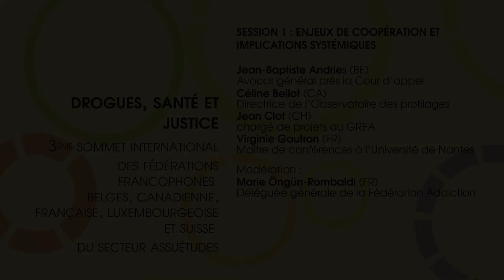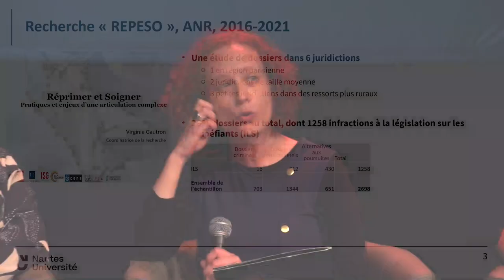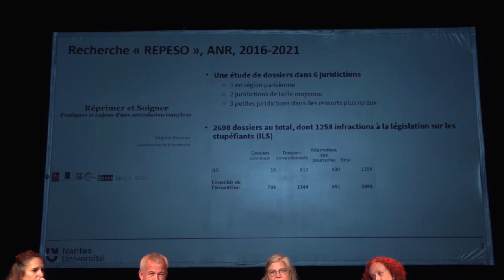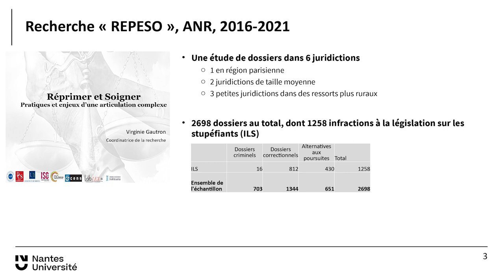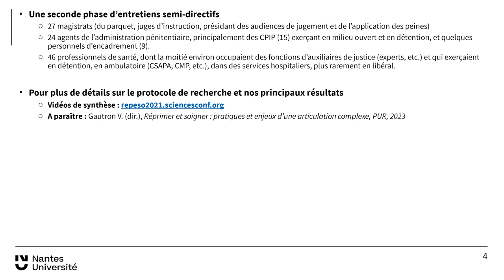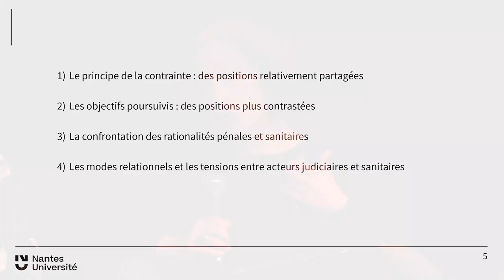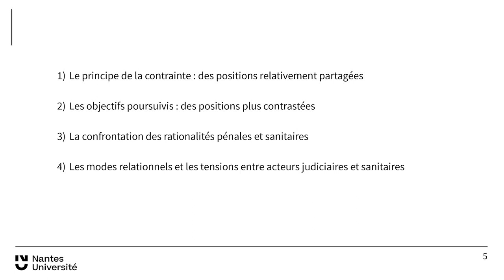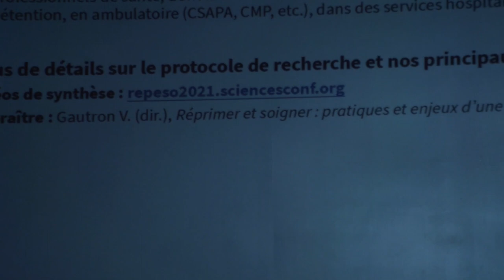Drogues, santé & justice • Session 1 : Enjeux de coopération et implications systémiques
Première table ronde du 3e sommet international des fédérations francophones du secteur assuétudes : Enjeux de coopération et implications systémiques (en savoir plus

Introduction & modération :
Marie Öngün-Rombaldi, déléguée générale de la Fédération Addiction (FR)

Intervenant·e·s :
FR : Virginie Gautron, maître de conférences Université de Nantes, auteure de l’étude et du colloque Réprimer et Soigner : pratiques et enjeux d’une articulation complexe
CA : Céline Bellot, directrice de l’Observatoire des profilages (ODP)
BE : Jean-Baptiste Andries, avocat général au Parquet général près la Cour d’appel
CH : Jean Clot, chargé de projets au GREA

Les secteurs de la santé et de la justice sont amenés à travailler autour des mêmes publics, en prison et en milieu ouvert : les usagers de substances psychoactives. La coopération entre ces deux secteurs ne se décrète pas et suppose des préalables. Elle suppose également un certain nombre de questions : peut-on susciter l’adhésion d’une personne à un accompagnement qui lui est imposé et si oui, de quelle manière ? Les professionnels de la santé et de la justice poursuivent-ils les mêmes objectifs ? Quelle est la marge de manœuvre des acteurs de la santé dans les procédures judiciaires ? Quelle place la justice peut-elle avoir dans les accompagnements et la réduction des méfaits ?

Sommet organisé par l'AIDQ (CA), la Fédération Addiction (FR), la FEDITO BXL (BE), la FEDITO Wallonne (BE), le GREA, et Suchtverband Lëtzebuerg (LU), avec le soutien de la Commission communautaire française de la Région de Bruxelles-Capitale (Cocof), de Visit Brussels et de Wallonie familles santé handicap (AVIQ).